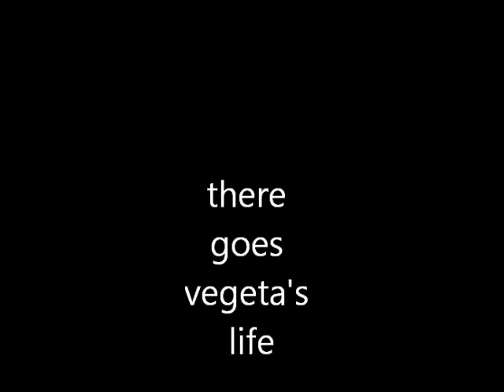there goes vegeta's life